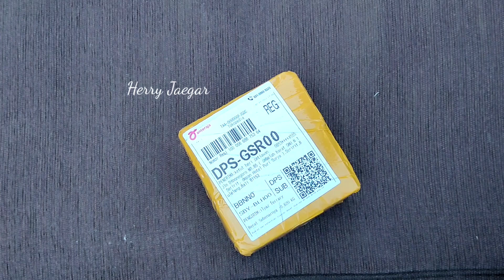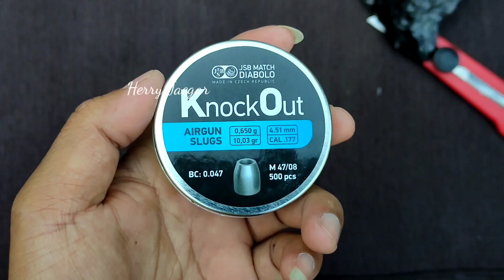UNBOXING JSB KNOCK OUT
Ini mimis JSB KNOCK OUT..
Berat 10,03 gr dan 13,43 gr..
Yuk simak bareng2 video nya..
Kontak
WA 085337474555